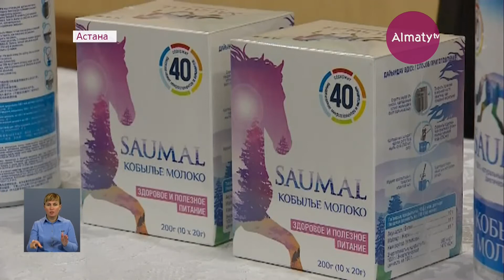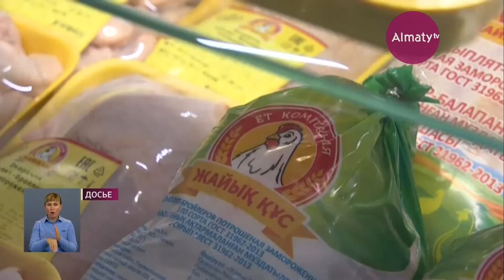Минсельхоз РК предлагает ввести единый аграрный налог (28.05.18)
Проблемы казахстанских фермеров обсудили на самом высоком уровне. Заседание в Мажилисе началось с констатации - агропромышленному комплексу страны не хватает свыше двух триллионов тенге. Подсчёты сделал глава минсельхоза и вице-премьер по совместительству Умирзак Шукеев.